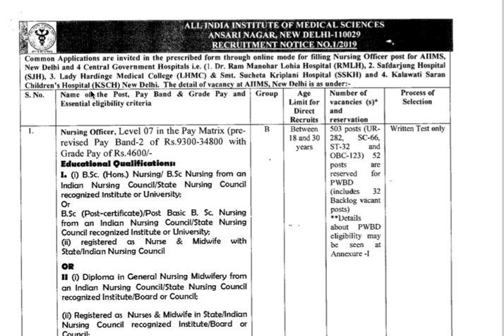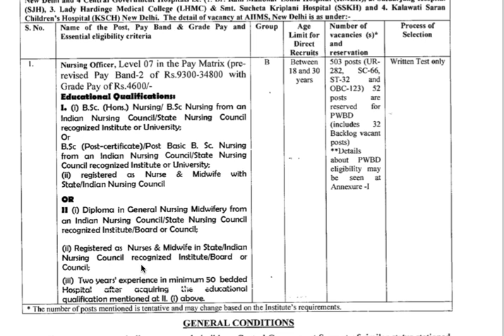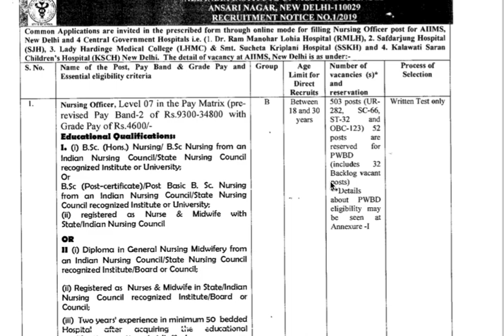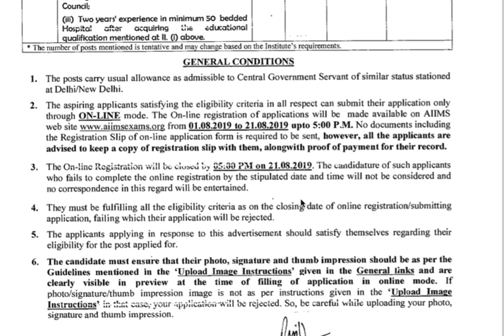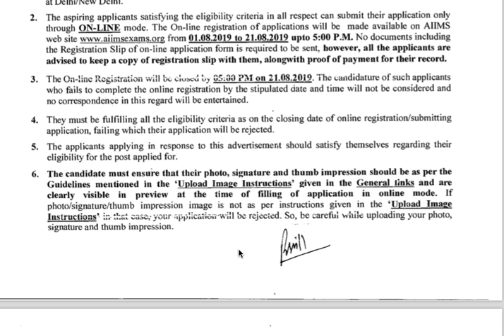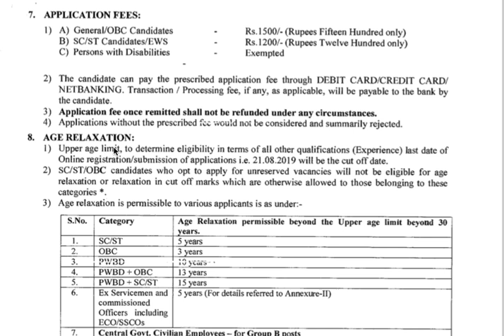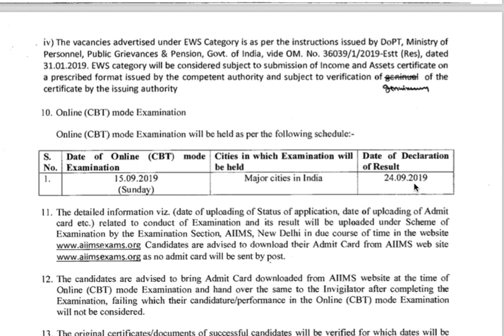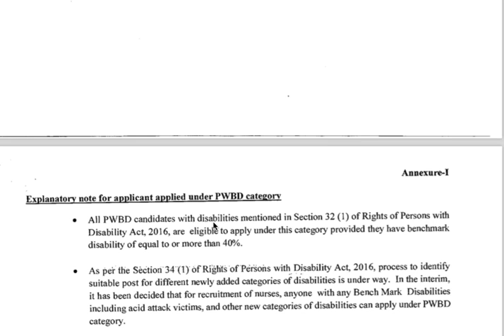Nursing Officer 2019 Recruitment ||AIIMS New Delhi Nursing Officer Recruitment 2019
Medical_GK_scienceHub#Nursing Officer 2019 Recruitment ||AIIMS New Delhi Nursing Officer Recruitment 2019
posting in Central govt hospital:- RMLH, SJH, LMCH & SSKH and KSCH hospital